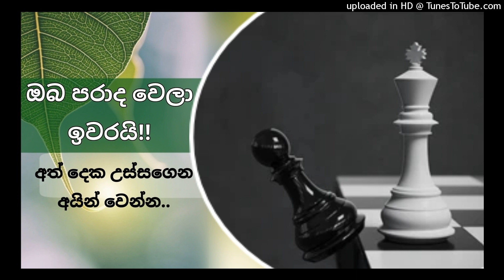ඔබ පරාද වෙලා ඉවරයි..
අත් දෙක උස්සගෙන හෙමීට ඔතනින් අයින් වෙන්නයි තියෙන්නේ..

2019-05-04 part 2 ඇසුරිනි